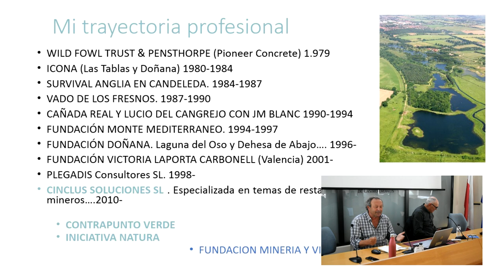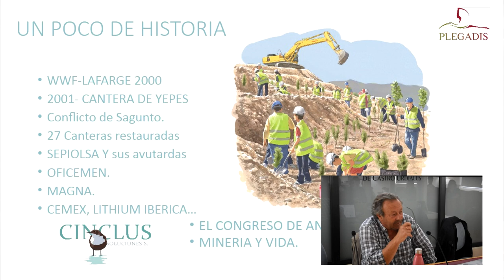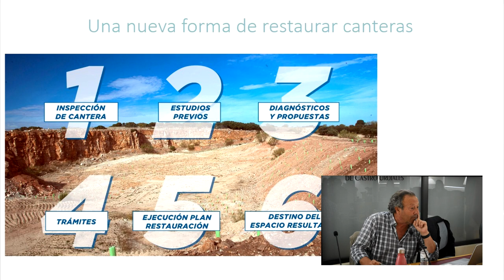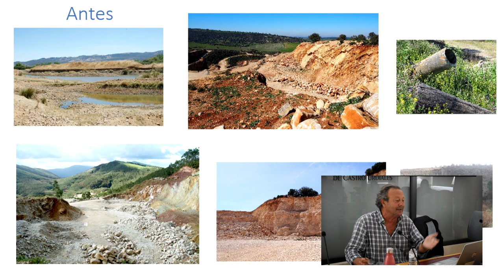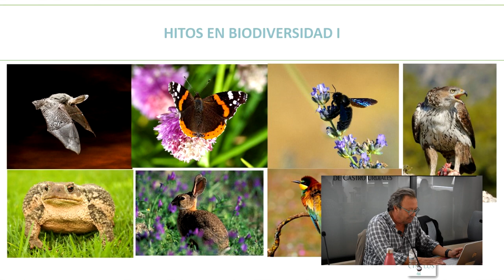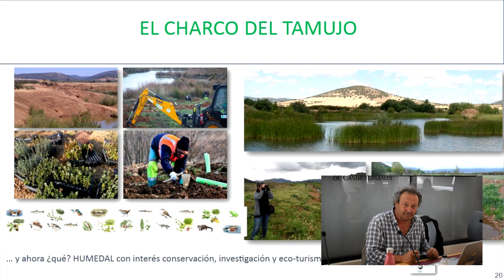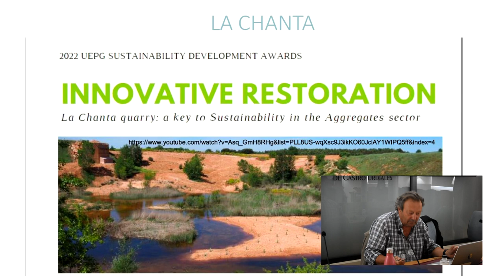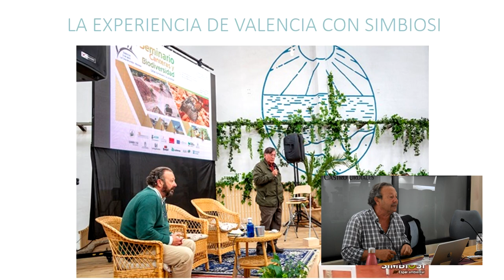Restauración Ambiental en Canteras -02 Beltran y Preguntas